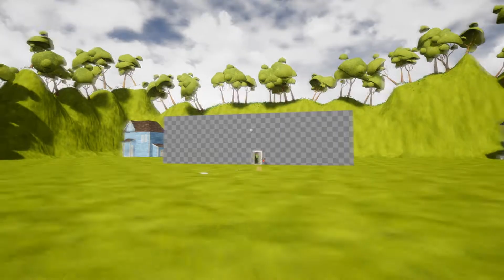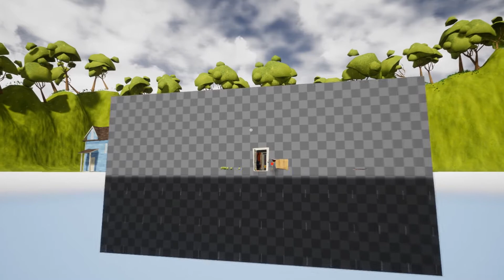Hello Neighbor Mod Kit #293